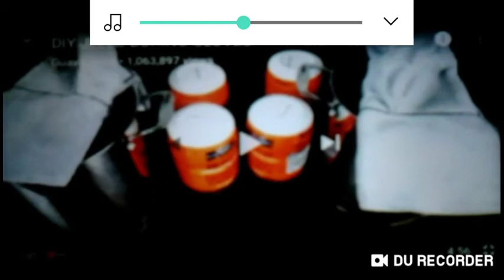My Voice Sounds Different In Feburary 2017 Listen Closely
Yes a video from my very very old channel Just Listen Closely my voice was different